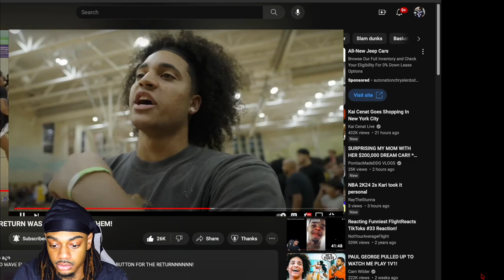RWE BASKETBALL IS BACK! 😭